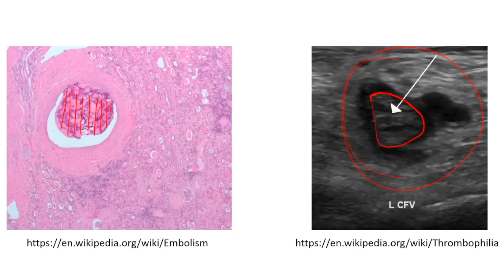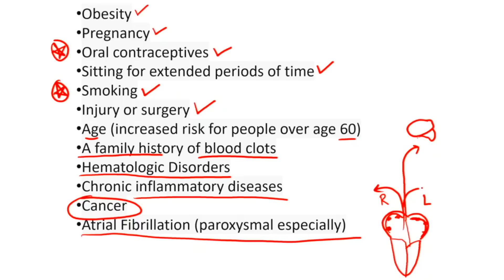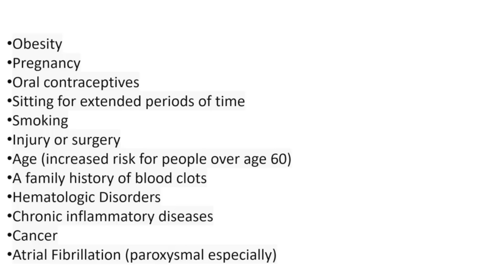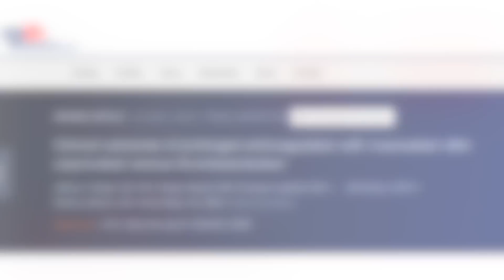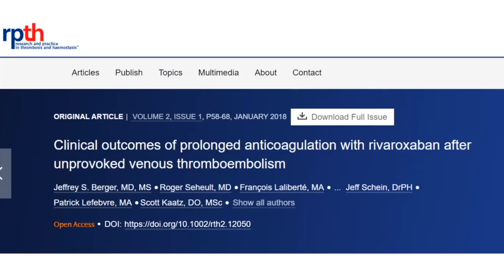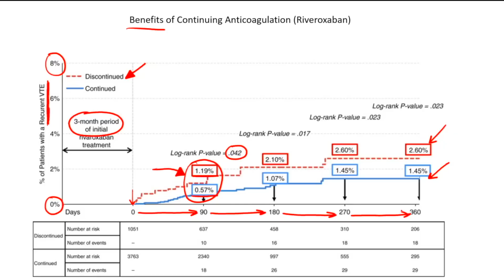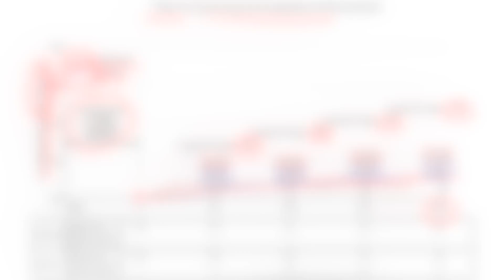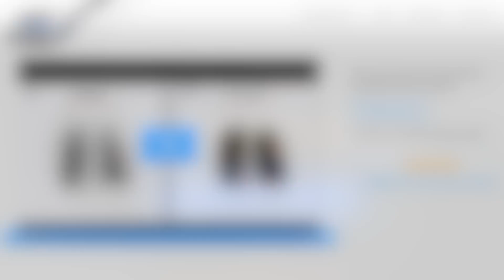Blood Clots: When Should You Stop Anticoagulation?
Roger Seheult, MD of MedCram explores data related to the effects of anticoagulation medications on bleeding and blood clots to help determine when a patient should stop using those medications.

(This video was recorded on August 22nd, 2024)

LINKS / REFERENCES:

Clinical outcomes of prolonged anticoagulation with rivaroxaban after unprovoked venous thromboembolism (RPTH)